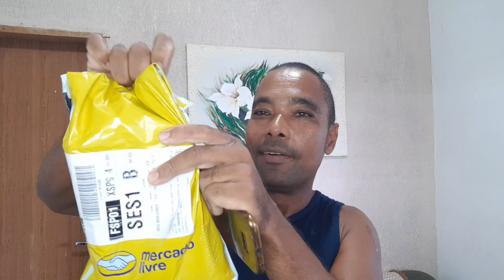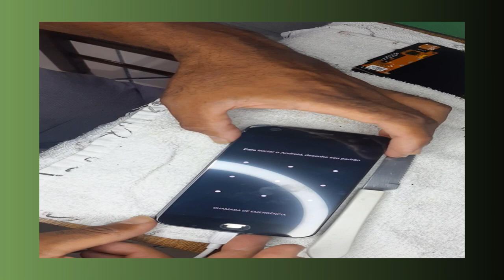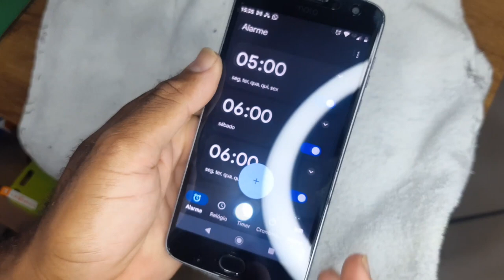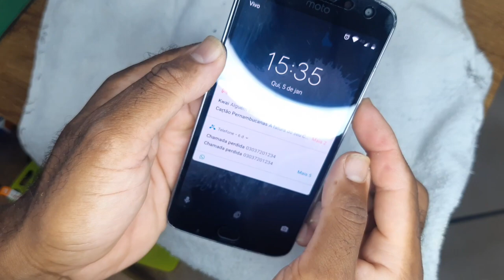troquei a tela do celular da minha esposa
salve galera hoje eu vou fazer um reparo no celular de minha esposa que  tem pouco tempo de usa mas já quebrou a tela em uma queda ,
Seja membro deste canal e ganhe benefícios: